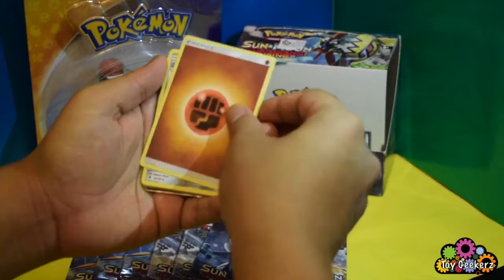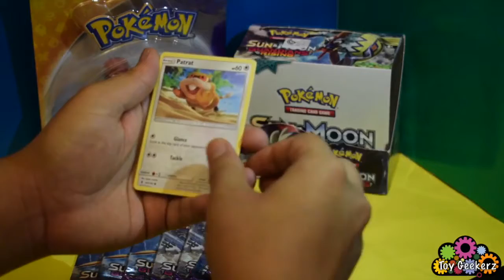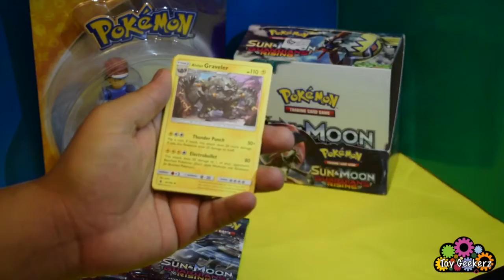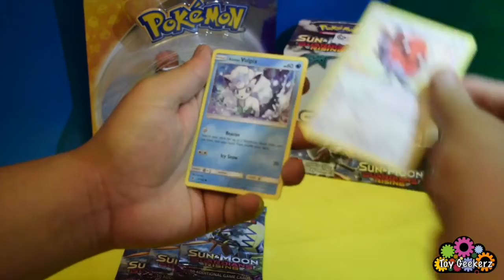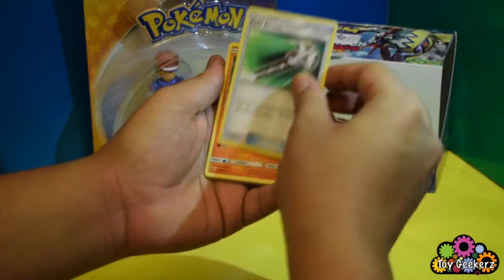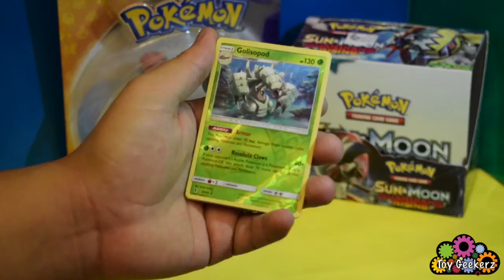Pokèmon Sun & Moon Guardians Rising Cards Unboxing Part 3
Today, will be part 3 to our Pokèmon Trading cards unboxing series! So, calling all pokèmon trainers to watch and see what awesome holos & GX cards we got!